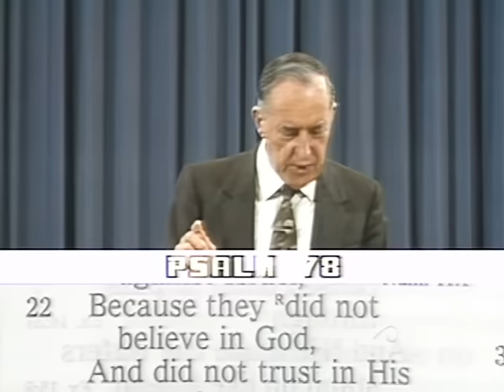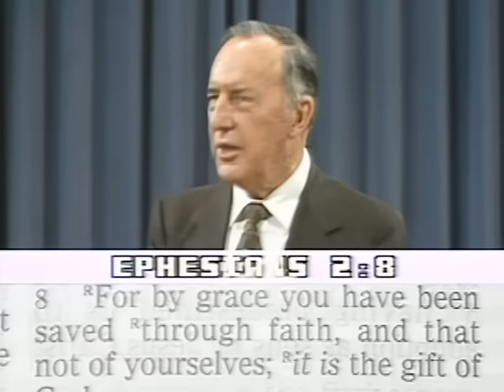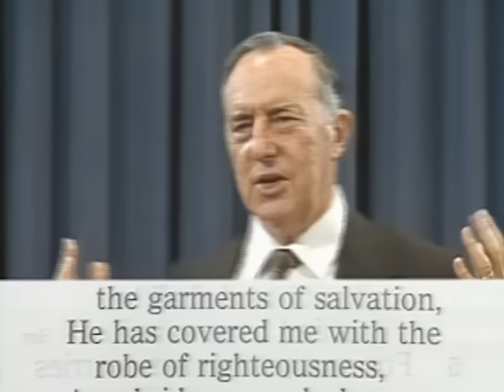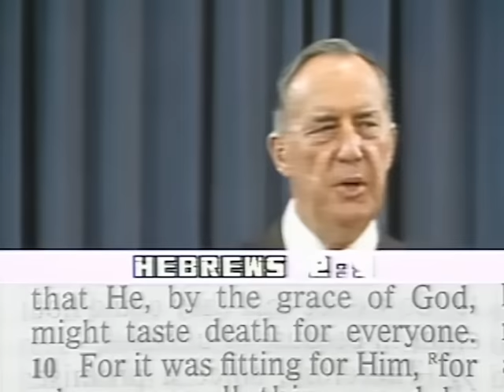Complete Salvation and How to Receive it - Part 1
Derek Prince describes the all-encompassing totality of the work of the cross—and four essential steps to receiving this tremendous gift.

00:00 Most Christians set limits to what God can do
09:29 No other book except the bible diagnoses our true problem
15:03 Your salvation is an ongoing process
24:35 Deliverance and healing are part of salvation
36:50 Jesus became the sin offering for the human race
51:46 Did you know that this is part of your salvation?

4291, recorded on 7 April 1989 in Auckland, New Zealand